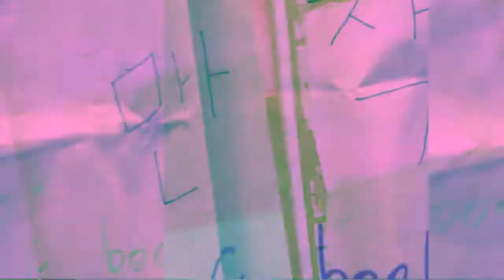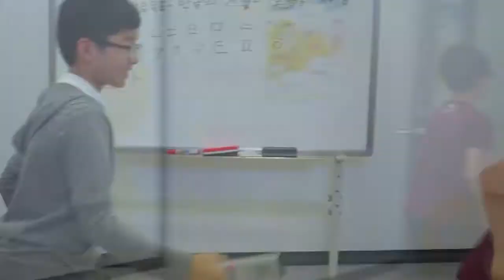제7회 부산국제 어린이 영화제-시네마스포츠_참가 어린이 작품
"시네마스포츠"

"특명! 하루 만에 영화를 만들어라!"
시네마스포츠는 영국의 젊은 독립영화감독이 만든 필름메이킹 서바이벌 프로그램이자 영국 키즈포키즈 축제의 한 프로그램이기도 합니다. 영국에서 온 헬렌 와드 이모와 게러스 허드슨 삼촌과 함께 한국판 시네마스포츠에 도전할 친구들을 찾습니다. 주어진 세가지 요소로 하루 만에 영화 만들기! 이번 시네마스포츠는 특별히 영국, 아프리카 케냐, 한국 3개국에서 동시에 경기형식으로 진행된다고 하니 더욱 흥미진진한 영화 만들기가 되겠죠? 완성 후에는 유튜브에 올려 영국 키즈포키즈에서 심사를 하고 상영관에서 시사회를 가진답니다.